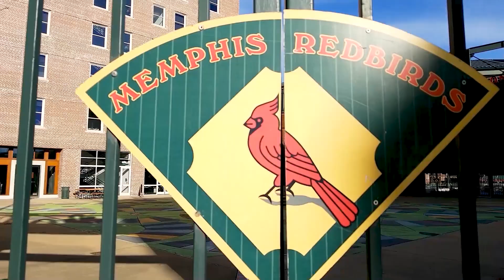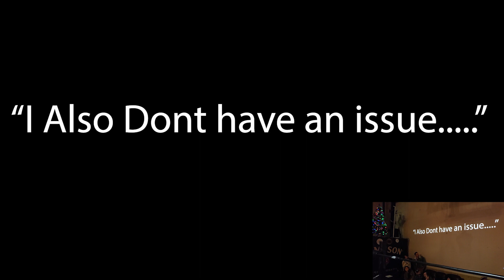901 Wrestling LIVE from Memphis Tn - Ep.5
YourWrestlingShow LIVE from the World capital of Wrestling, Memphis,Tn

featuring.
CHAMPION Chris Ward
The Wise Church
Andy Mack
Jabornito
The Storm
Sam Armstrong
Walker Hayes
1819 CHAMPION Ken Dang
Commissioner Kontar
and, in your main event!
Dustin Anthony vs Hunter Havoc
in 901 Wrestling's first ever.
BULLROPE MATCH!